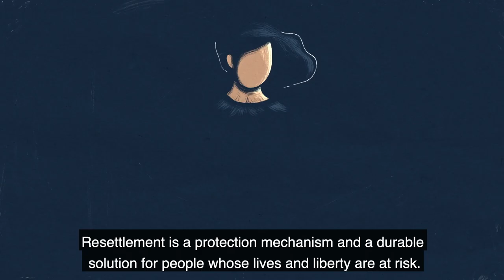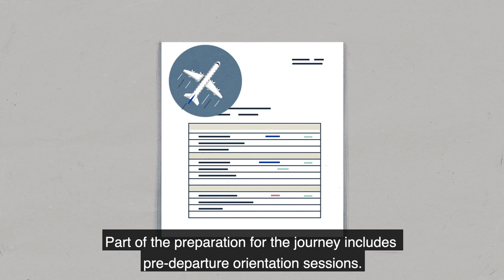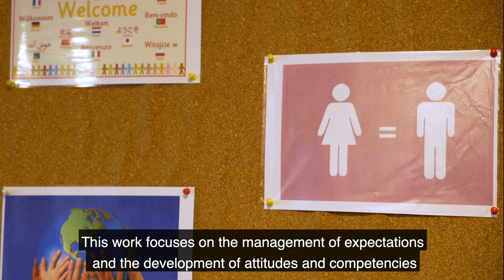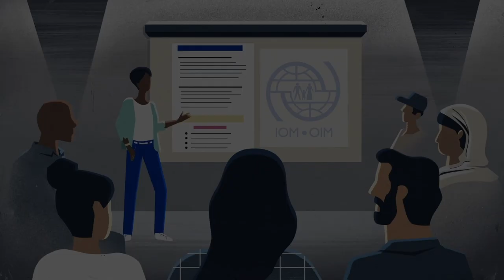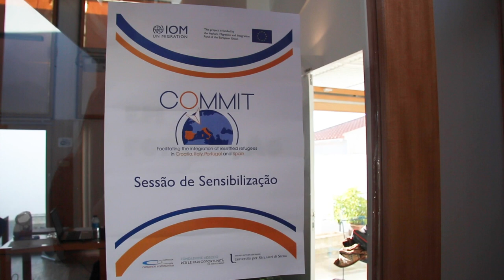IOM role in Refugees’ Resettlement to Portugal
IOM - UN Agency for Migration plays an important role in assisting refugee resettlement to Portugal in key areas throughout the process- movement operations, health and pre-departure orientation -, as well as in linking pre and post-arrival phases, namely by preparing receiving communities for the arrival of resettled refugees.

This video was developed under the IOM’s project “COMMIT: Facilitating the Integration of Resettled Refugees in Croatia, Italy, Portugal and Spain”, funded by the Asylum, Migration and Integration Fund of the European Commission and coordinated by IOM Italy.